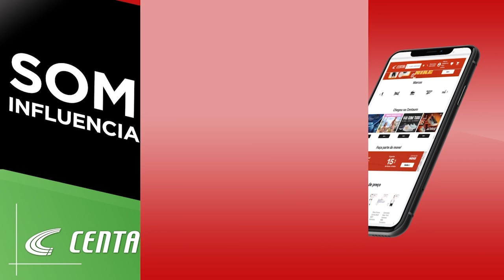"A RAIVA que eu PASSEI vendo o JOGO foi coisa de MALUCO" EMPATE ENTRE FLAMENGO E AMÉRICA-MG